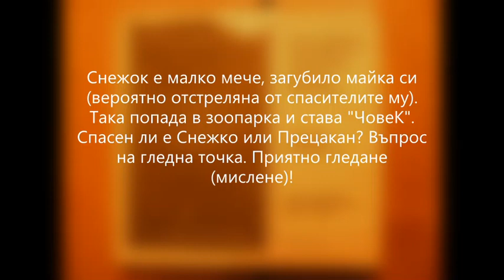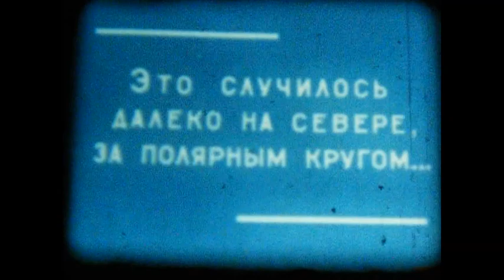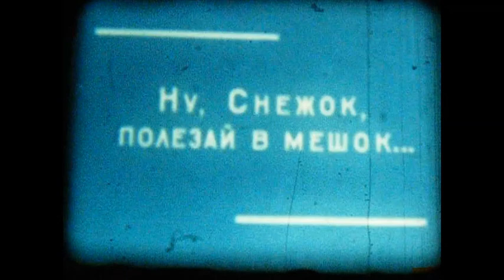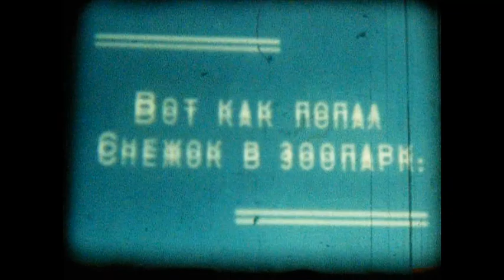SNEJOK, Russian 8mm film movie for kids.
People found little bear and rescued it! OR
People killed little bear's mother and put it in the zoo to educate themselves!
You decide!